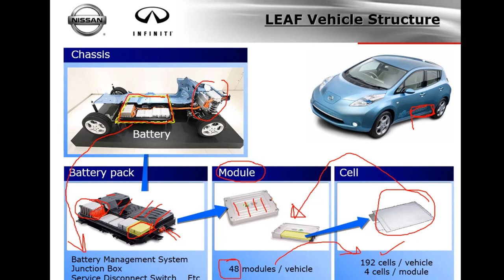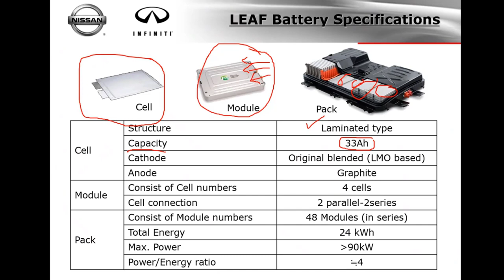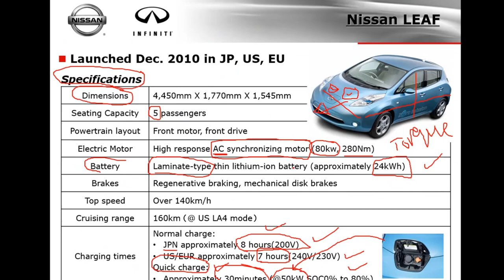أسرار بطاريات نيسان ليف: كفاءة وأداء لا مثيل لهما NISSAN LEAF BATTERIES😍👌🏻🚗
بطاريات السيارات النيسان ليف NISSAN LEAF BATTERIES
في هذا الفيديو نغوص في عالم بطاريات نيسان ليف. سنتحدث عن كيفية عمل هذه البطاريات، ميزاتها، وأدائها في مختلف الظروف. سنستعرض أيضًا كيفية الحفاظ على البطارية لضمان عمر أطول وكفاءة أعلى. إذا كنت مهتمًا بتكنولوجيا السيارات الكهربائية وتبحث عن معلومات قيمة، فأنت في المكان الصحيح♥️😍🚗🔌